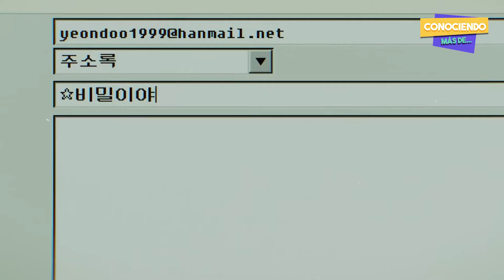UNA CHICA DEL SIGLO XX: ¿POR QUÉ TIENE UN FINAL TRISTE? - Conociendo más de...